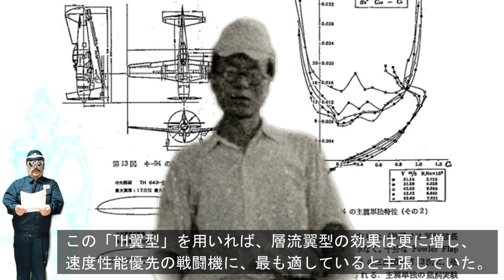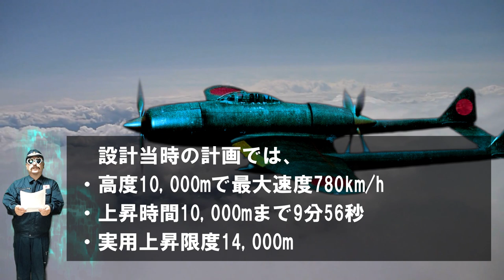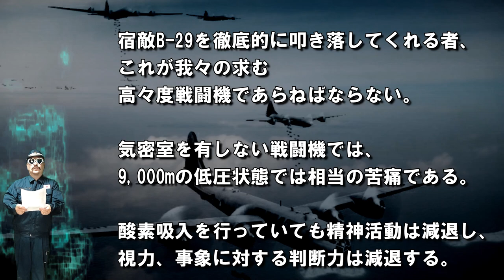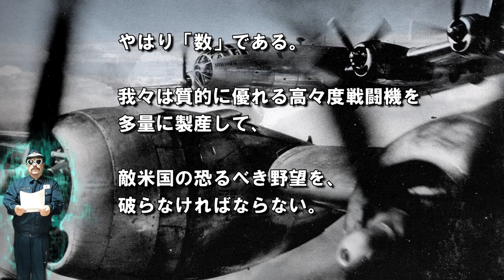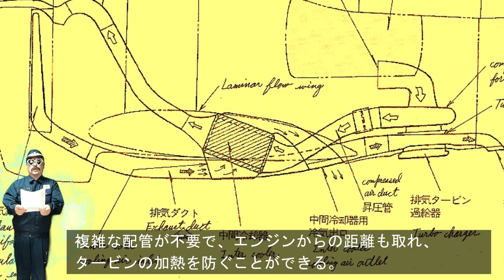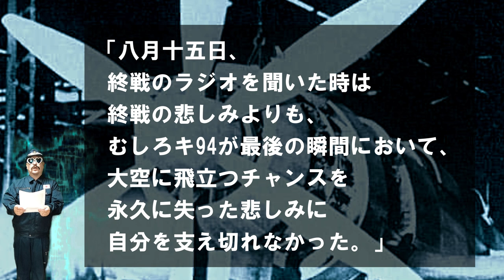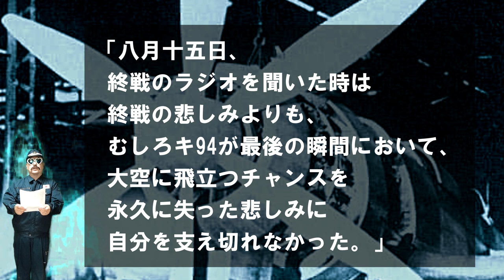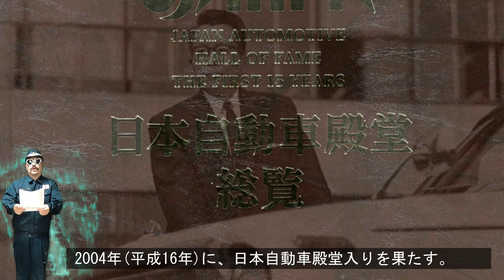「キ94」高高度戦闘機（Ki-94Ⅱ）・・・B-29迎撃機を開発せよ！高度一万メートルに挑んだ若きエンジニア長谷川龍雄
●「高高度戦闘機 キ94」・・・太平洋戦争末期における日本陸軍の計画による試作高高度防空戦闘機。
全く形状の全く異なる二種の機体があり、キ94-Iは双細胴で操縦席の前後にエンジンを付けた双発単座機、キ94-IIは単発単座機である。設計は立川飛行機。設計主務は長谷川龍雄技師。

●「ＴＨ翼」・・・ＴＨとは、自らの英語名綴りTatsuo Hasegawaの頭文字から命名した。
ＴＨ翼型は層流翼型の一種だが、アメリカのP-51マスタング戦闘機が採用して一躍世界的に有名になったものとは異なり､翼弦方向の後半も薄く絞り込まず、
全体的にナマコ型と証される断面形とし、後縁にもごく小さな「Ｒ」(弧)を持たせた点が特徴であった。
長谷川技師は、このＴＨ翼型を用いれば、層流翼型の効果は更に増し、速度性能優先の先頭機機は最も適した翼型であると主張した。
1942年3月、長谷川は日本航空学会誌において、「後縁半径を有する翼型に就きて」という論文を発表している。

●「長谷川龍雄」（はせがわ たつお）・・・（1916年2月8日～2008年4月29日）は日本の技術者。
終戦に伴い、1946年にトヨタ自動車工業（現在のトヨタ自動車）に入社。初代パブリカ、トヨタスポーツ800、初代カローラの主査を歴任した。
1967年に取締役製品企画室副室長に就任、その傍ら初代セリカ・カリーナの開発主査を務める。またそういった量産車以外にもFRP製のスポーティな試作車23A（1956年）なども設計している。
1972年に常務取締役製品企画室長に就任、1978年から1982年まで専務取締役を経て退任。2004年に日本自動車殿堂入りを果たす。

[関連動画]
◆「キ94」高高度戦闘機（Ki-94Ⅰ）・・・B-29を迎撃せよ！成層圏に挑んだ若きエンジニア長谷川龍雄
◆「戦闘機から自動車」・・・翼をなくした航空技術者たちの戦い！日本自動車産業の礎！
◆ 「誉」(ほまれ)・・・ 「日本の航空技術が生んだ奇跡のエンジン」そして「悲劇の発動機」（天才設計者・中川良一）
◆「飛行機王」中島知久平・・・幻の超重爆撃機「富嶽」敗戦から復興！技術大国日本へと受け継がれし想い
◆「三木忠直」夢の超特急250km/時！・・・特攻兵器「桜花」から「新幹線0系」安全神話を生んだ設計者の想い